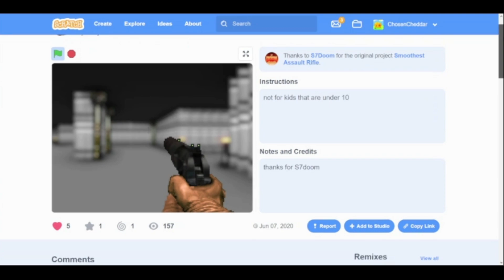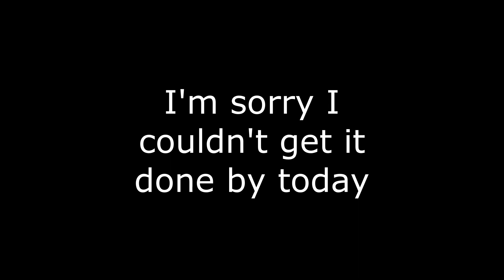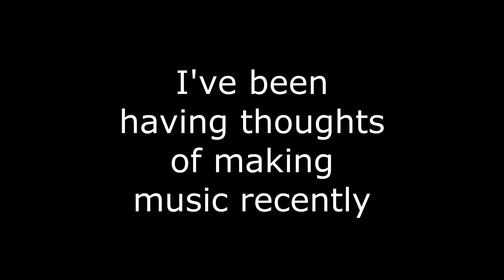Makarov PB on Scratch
i didn't make all the code, only the animation and the sound effects. most of the original code comes from the first project in the video.

this is supposed to be compensation for the missed 100 sub special. expect it near or after New Year's Day. have a Merry Christmas and a Happy New Year, because i'm probably going to have a mediocre one